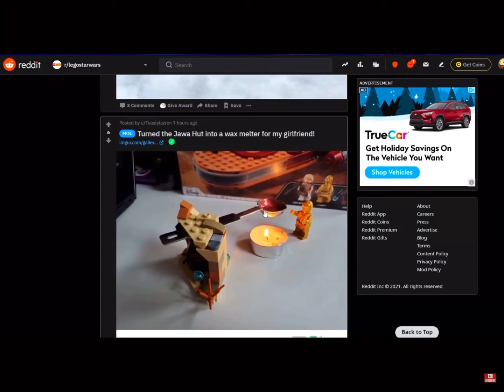Micahnike out of context